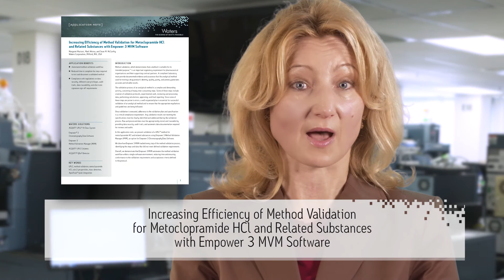Efficient Method Validation for Metoclopramide HCl and Related Substances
Margaret Maziarz of Waters overviews a recent application note showing the validation of a UPLC method for linearity, detection and quantitation limits, accuracy, repeatability, intermediate precision, specificity, and robustness using Empower 3 MVM.